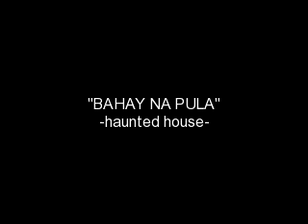bahay n pula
fdsa